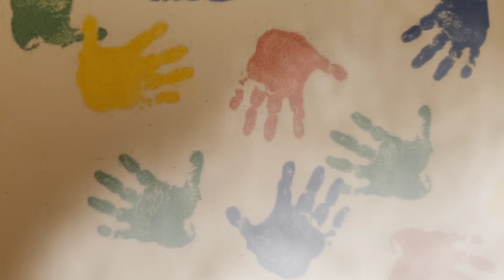Gymnastic Stars Final